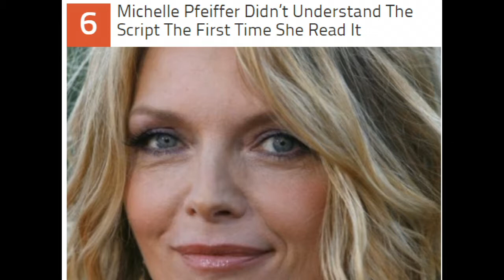10 Insane Facts About Jennifer Lawrence’s New Movie ‘mother!’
10 Insane Facts About Jennifer Lawrence’s New Movie ‘mother!’
||WORLD TOP 10 BEST||

► skype: malikhaleem302

ASSLAM O ALAIKUM.DEAR VIEWERS THANKS FOR WATCH OUR VIDEOS.WE TRIED BEST VIDEOS MAKING FOR YOU IN "WORLD TOP 10 BEST" AND SOME INTERESTING VIDEOS.IF YOU WANT ANY TOPIC VIDEOS SO TELL US WE WILL TRY TO FORWARD THAT VIDEO TO OUR VIEWERS. SO KEEP WATCHING AND TELL US YOUR CHOICE FOR OUR FUTURE VIDEOS IN DISCUSSION TAB.